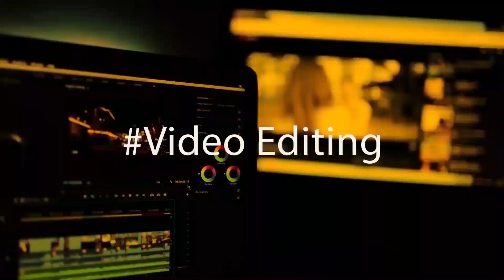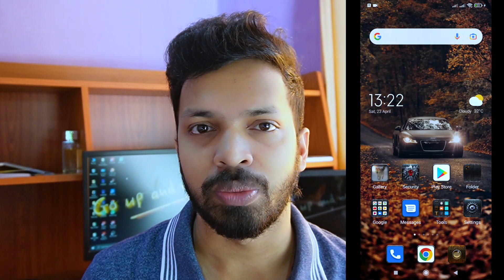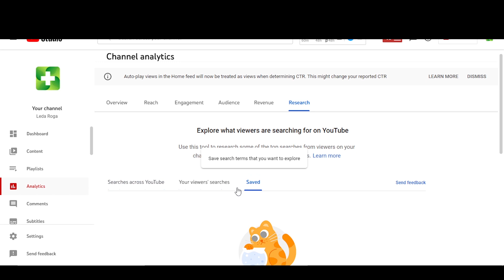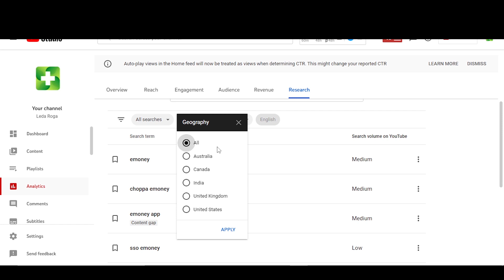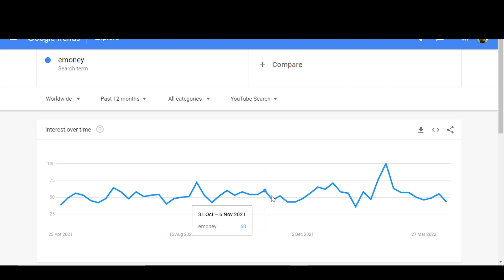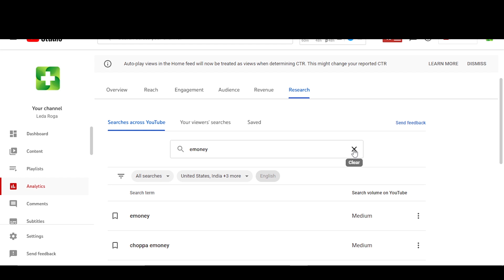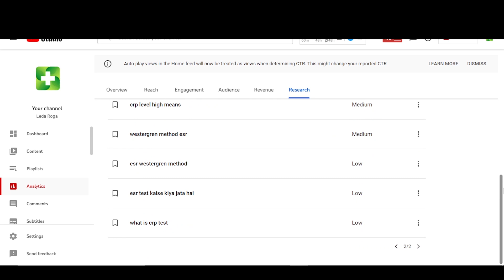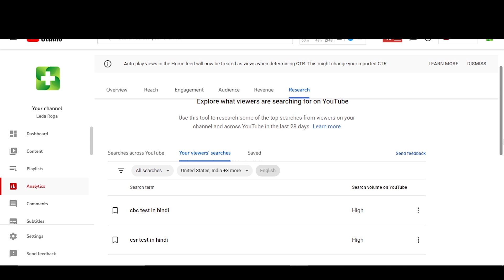Youtube New Update 2022 | YouTube Studio Research tab | YouTube Analytics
This video is about Youtube New Update 2022 | YouTube Studio Research tab | YouTube Analytics